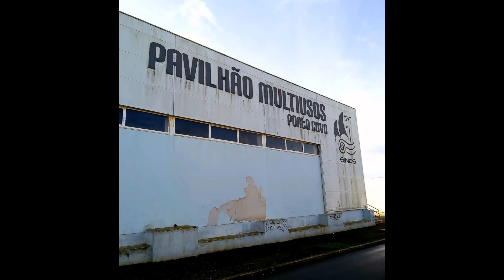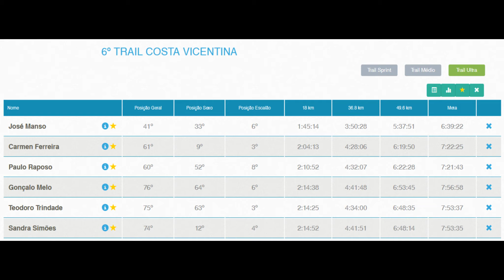RUN 4 FUN no 6º Trail da Costa Vicentina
EVENTS PORTRAYED:
. 6º Trail Costa vicentina 18K, 25K, 57K

CHAPTERS:
0:00 Introduction
0:30 Photos
2:34 Bonus material